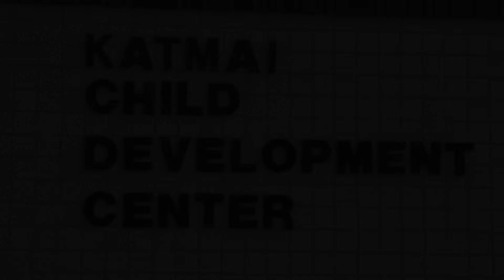Arbor Day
JBER celebrates Arbor Day.